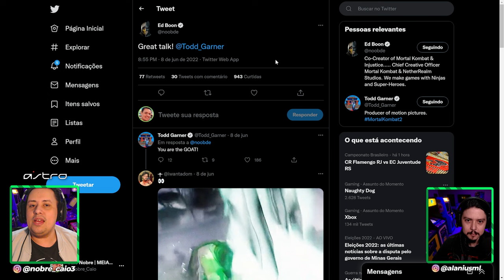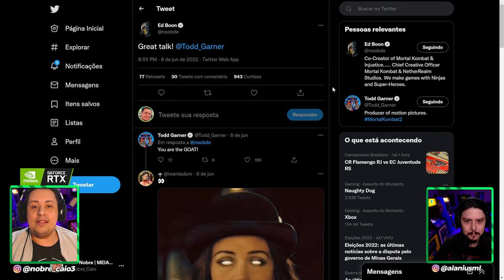VIXE! ISSO PODE DAR MUITO RUIM NO MORTAL KOMBAT 2, MAS...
Nosso PC Gamer:
VGA: NVIDIA GeForce RTX 3070ti
Proc: Intel Core i5 10600k 4.1Ghz
Mobo: Asus Z490M Plus
Microfone: HYPERX QuadCast
SSD: TeamGroup T-Force Delta 500gb
Fonte: Corsair TX850 W